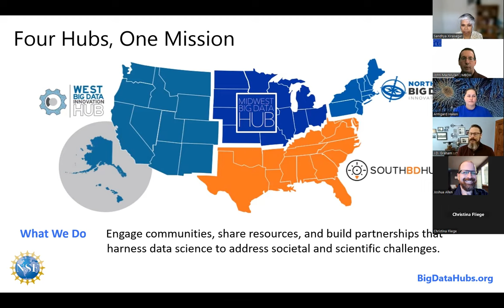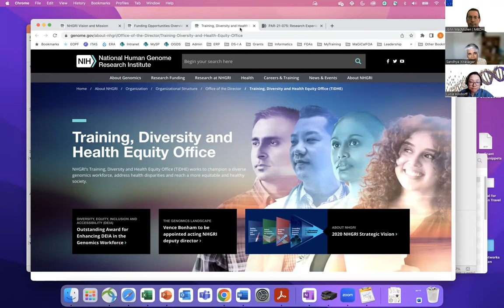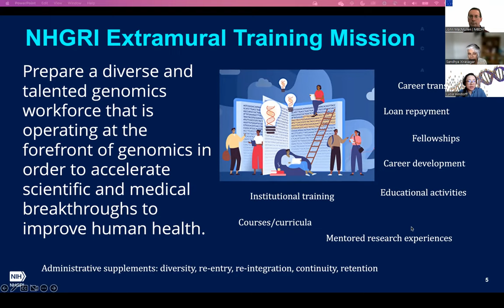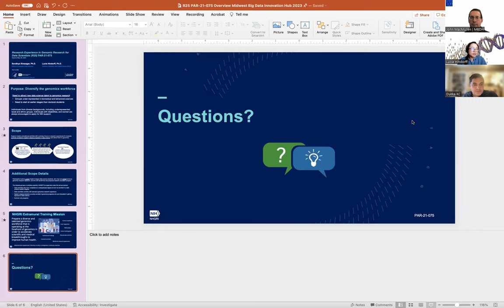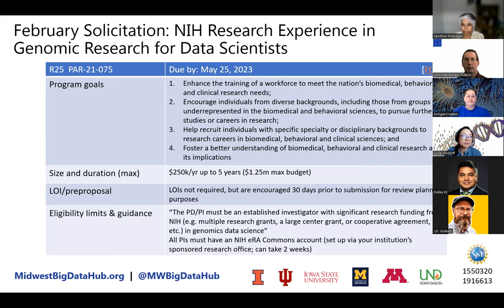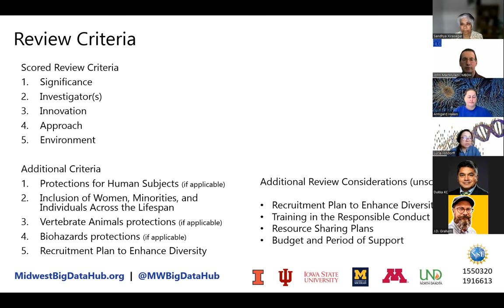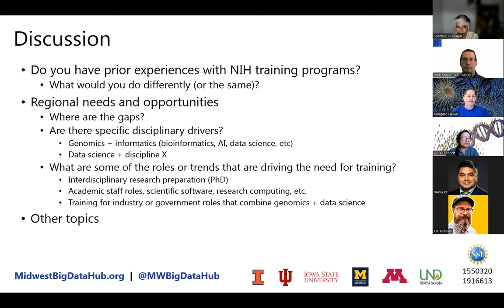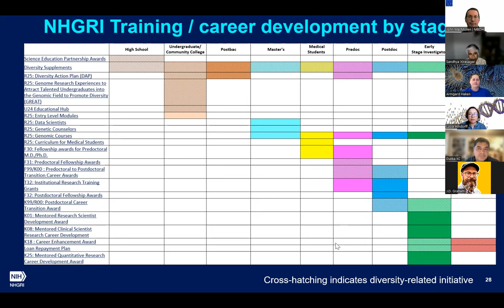MBDH Collaboration Cafe Webinar—February 15, 2023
February 15, 2023 | 3–4 p.m. CT/4–5 p.m. ET

Topic: Data Science Education and Workforce Development in Genomics
Solicitation:
• NIH Research Experience in Genomic Research for Data Scientists (R25) (PAR-21-075)

Host: John MacMullen | MBDH Executive Director
Guest Presenters: Dr. Sandhya Xirasagar | NIH Program Director, National Human Genome Research Institute (NHGRI) Office of Genomic Data Science; and Dr. Lucia Hindorff | NIH Program Director, NHGRI Training, Diversity, and Health Equity Office

The Collaboration Cafe is a monthly webinar open to all that is focused on building a community of data science researchers in the Midwest and beyond to explore funding opportunities and develop proposals. We are focused on elevating early-career scholars, particularly from underresourced institutions, but everyone is welcome, including participants from industry, nonprofits, and government agencies.

The Collaboration Cafe is an informal meeting, but has some structured elements during each session, including a funding opportunity walk-through, researcher lightning talks, and a speed-networking segment.